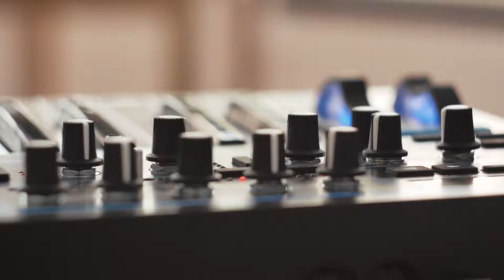Future Glitch hop by Nazartino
Future Glitch Hop- my new item in Glitch hop style ideal for background video lifestyle, modern, positive, fashionable, easy, future bass. Ideal for TV, private videos, idea, presentation, technology, etc